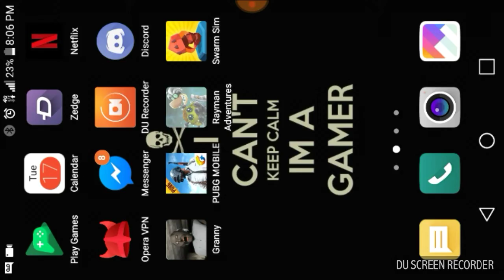WHAT IN THE HECK IS THAT - Rayman Adventures part 2